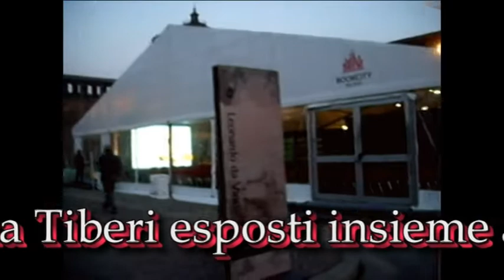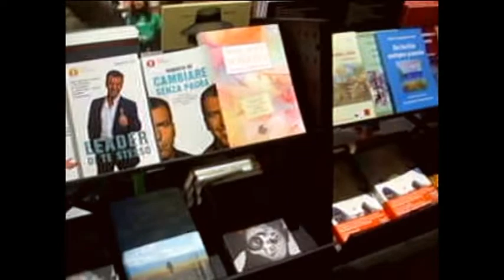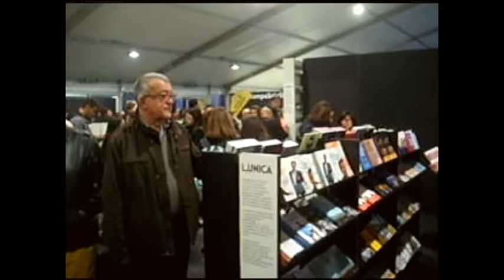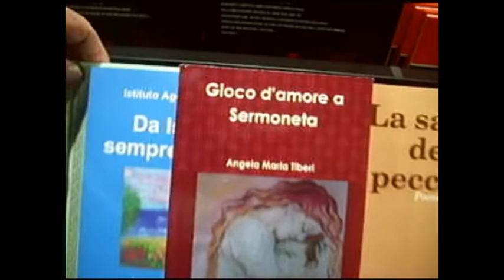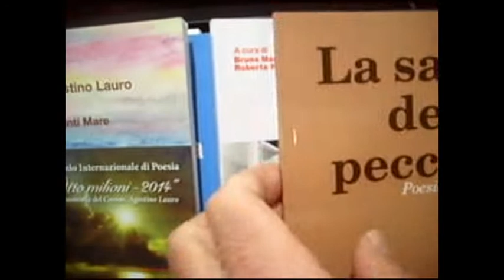BCM18 Bookcity 2018 book store libri Bruno Mancini Roberta Panizza Angela Tiberi Antologie DILA